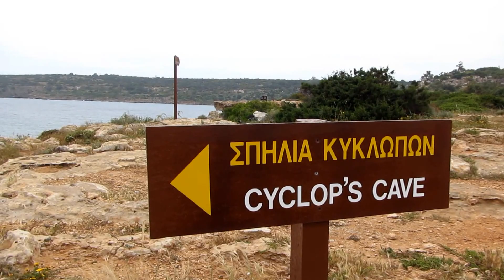Cyclop's Cave Dive Site Entry & Exit Point [Protaras - Cyprus]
Cyclop's Cave Entry & Exit Point. A bit tricky but well worth the effort. This is probably one of the finest dive sites in Cyprus. You have not dived in Cyprus if you have not been here!

Simply gear up and make the treacherous way down to the pool with the ledge. Jumping in "boat" dive style is the recommended method keeping in mind that the pool depth is around 1.5m. That means a small jolt is expected when you hit. Should and is minimal provided your BCD is fully inflated. You can make it back out relatively easily but always best if there is a helping hand.

Take Care & Safe Diving.